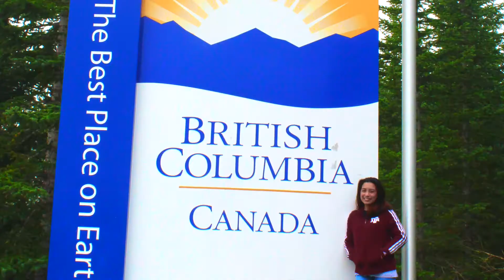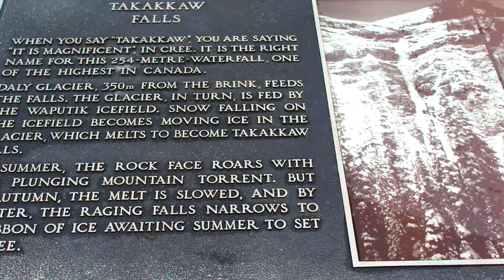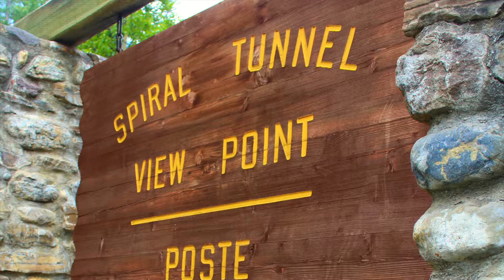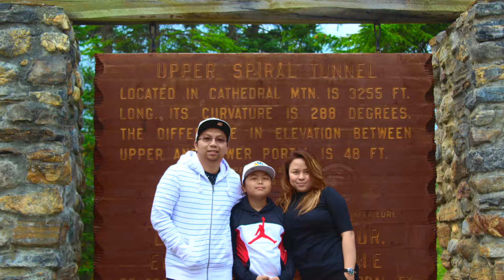Yoho National Park, BC Canada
Our first time in Takakkaw Falls!